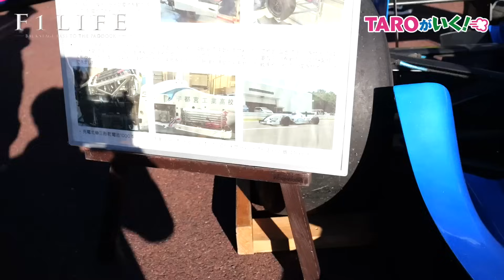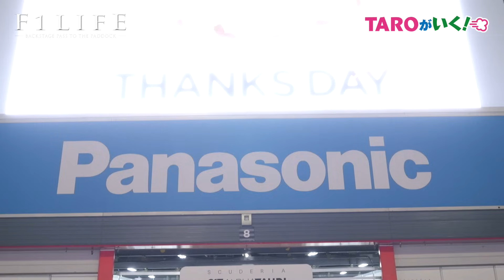【TAROがいく！】華麗で危険なF1ドーナツターン！SF模擬レース！大歓声のフィナーレ【サンクスデー後編】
2023年12月3日に行なわれたホンダレーシング・サンクスデーの模様を、『F1LIFE』のTAROと大滝善太がお届けします。